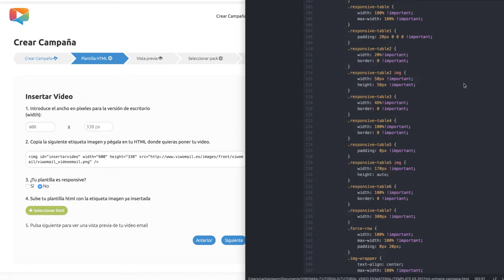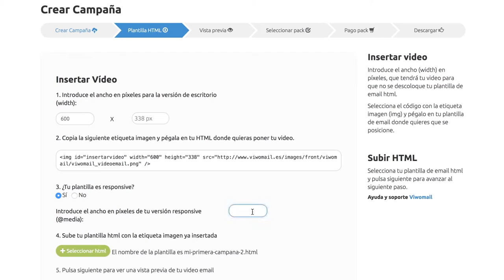Cómo crear un vídeo email con autoplay usando Benchmark y Viwom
¿Ya sabes cómo diferenciarte de tus competidores, a través de tu campaña de email marketing? Mira este vídeo para obtener las claves necesarias para crear un vídeo email y enviarlo a tu público objetivo.

¡Ahora incrustar un vídeo con OPCION DE AUTOPLAY en el email es posible! gracias a la tecnología única de Viwom, que permite que tu destinatario vea tu vídeo al momento de abril el correo electrónico EN CUALQUIER DISPOSITIVO.

Una vez embebido tu vídeo podrás enviarlo a través de la plataforma digital de Bechmark, que permite envíos ágiles y seguros.

Mejora la imagen de tu marca, incrementa el engagement con tus clientes y aumentando tu tasa de clics hasta un 280% por campaña, además, podrás ver como tus vídeos comienzan a aparecer en las principales redes sociales.